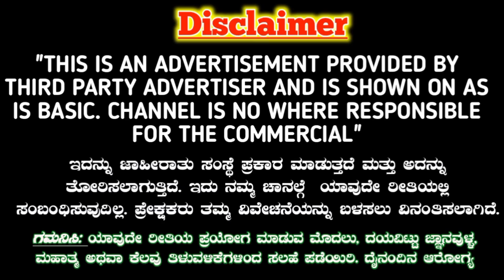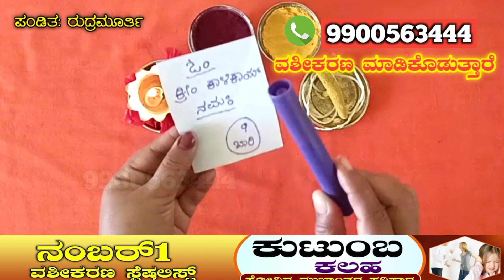ಸಾಯಂಕಾಲ ಸಮಯದಲ್ಲಿ 9 ಬಾರಿ ಮಂತ್ರ ಹೇಳಿ! ನಿಮ್ಮನು ಹುಚ್ಚರಂತೆ ಪ್ರೀತಿಸುತ್ತಾಳೆ. ನಿಮ್ಮಿಂದ ದೂರ ಆದ್ರೆ ಮಾಡಿ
9 times say mantra at evening and get your love bac